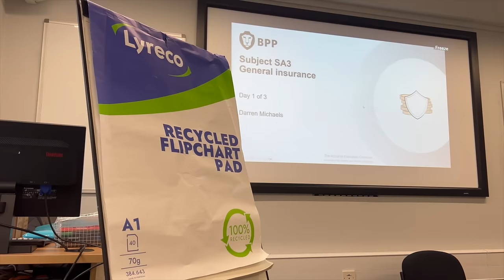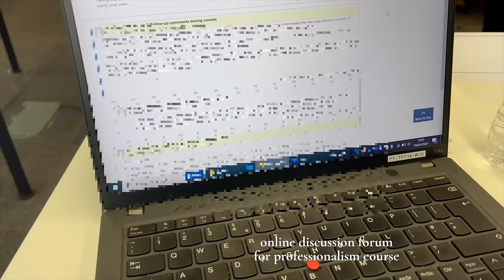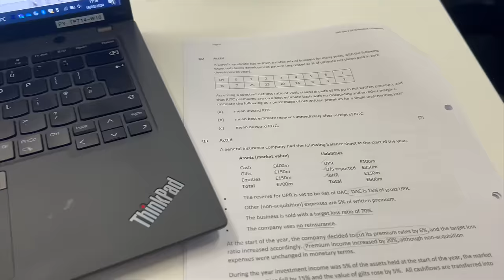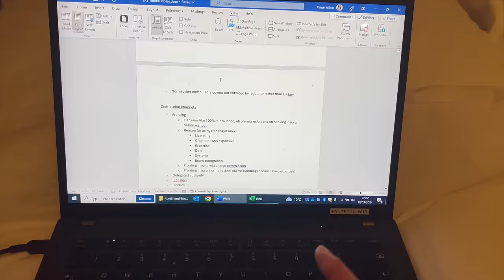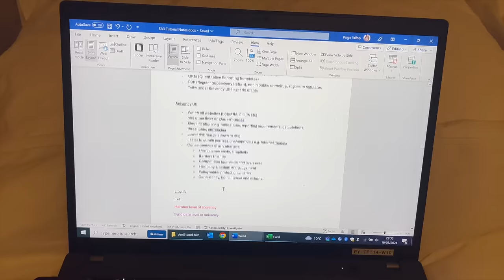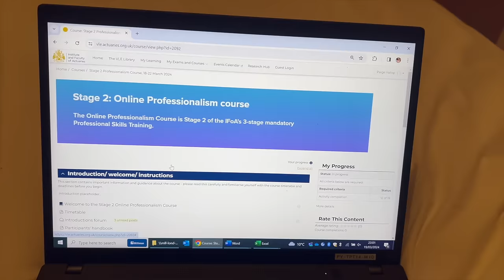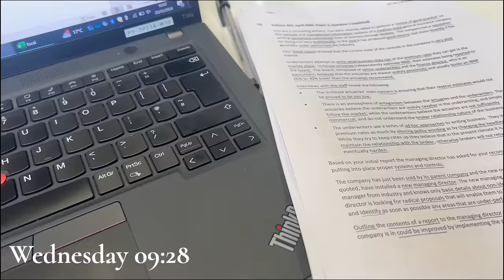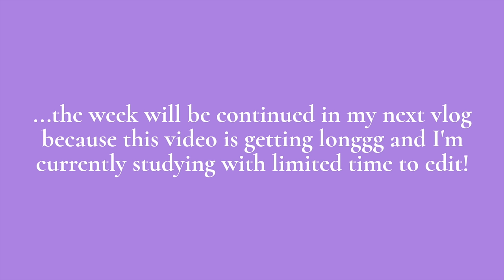STUDENT ACTUARY VLOG #9 | SA3 tutorial & professionalism course in London